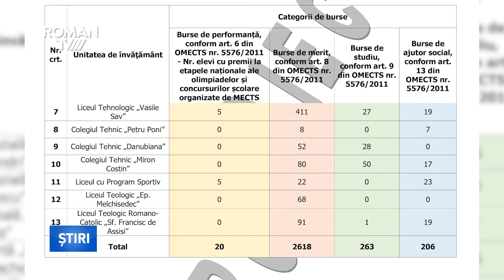Peste 3.100 de burse vor fi acordate elevilor romașcani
Peste 3.100 de burse vor fi acordate elevilor din învățământul preuniversitar din Roman în semestrul II al anului școlar 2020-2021 și în semestrul I în anul școlar 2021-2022. De aceste burse vor beneficia elevi din 13 unități de învățământ, dintre care opt sunt licee și cinci sunt școli gimnaziale. Hotărârea a fost luată în cadrul ședinței Consiliului Local care a avut loc marți, 8 iunie, la Primăria Municipiului Roman.